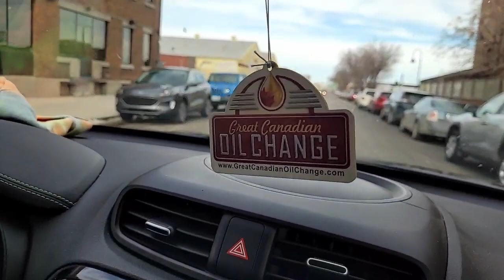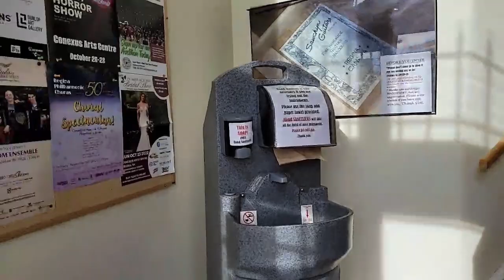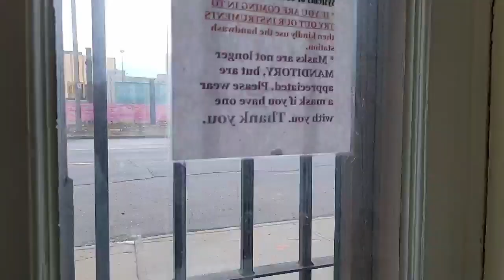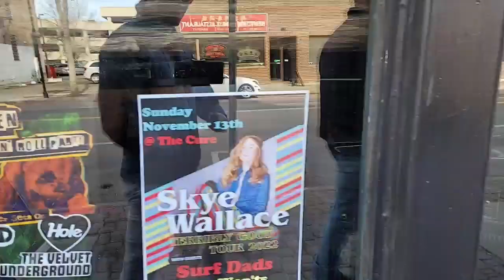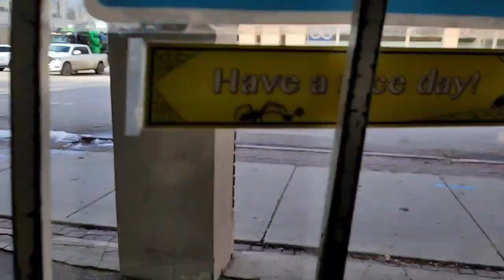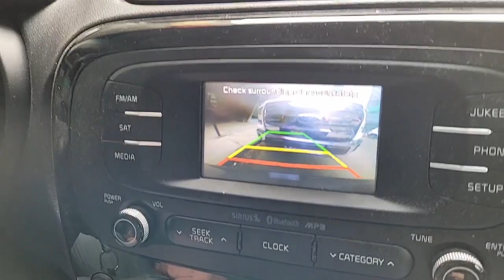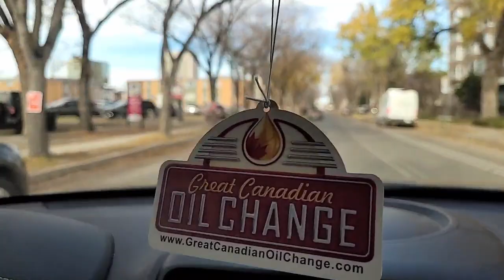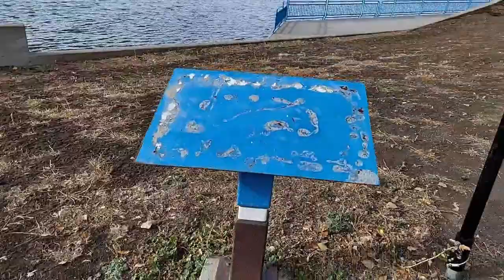Colton and Nate bumblin' around Regina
Nate and I walking around Regina visiting some old Dead South haunts! This was a blast!

We also picked the winner for the @DeeringBanjoCo Good Time giveaway! Congrats Stephen!!